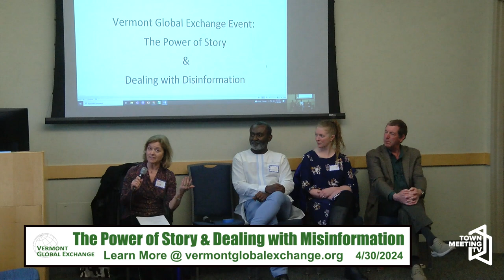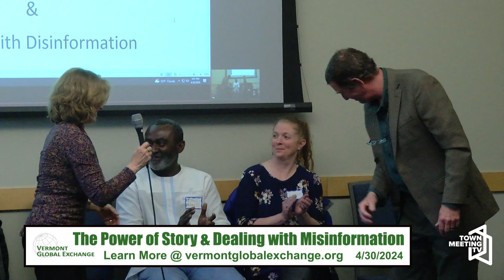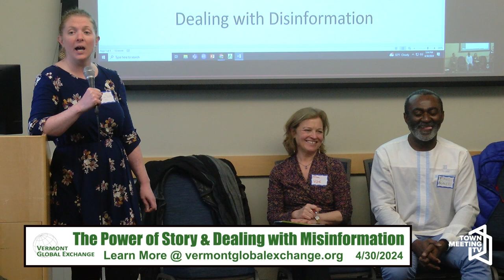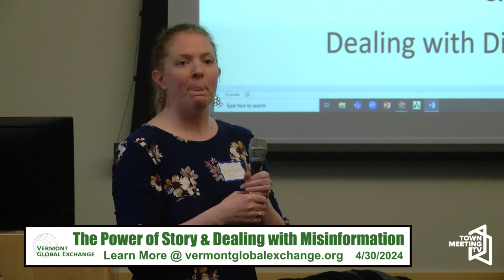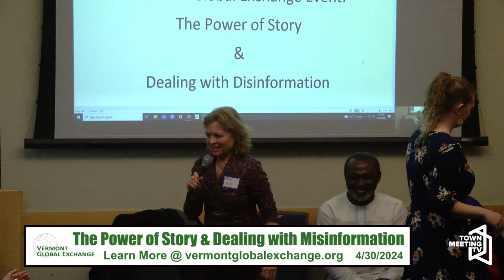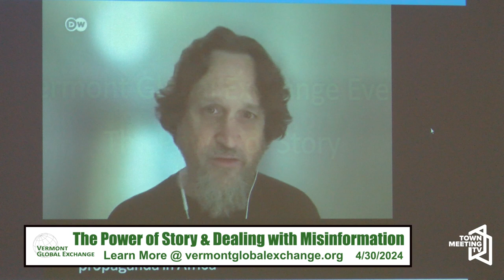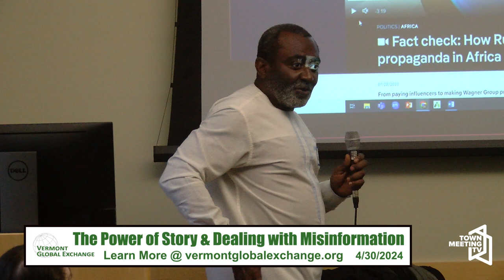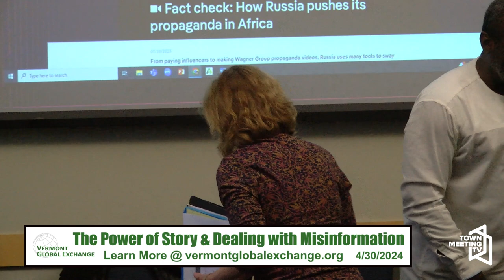Vermont Global Exchange: The Power of Story & Dealing with Misinformation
From the Vermont Global Exchange:

Join the discussion on The Power of Story and Dealing with Misinformation. It will be a rich discussion and we look forward to seeing you there!

Panelists:

    Missie Thurston, Vice President of Marketing and Communications for Population Media Center
    Steve Shepard, Author, educator and founder of Shepard Communications Group
    Eric Agnero, Journalist and Executive Director, VT Institute of Community and International Involvement

04/30/2024